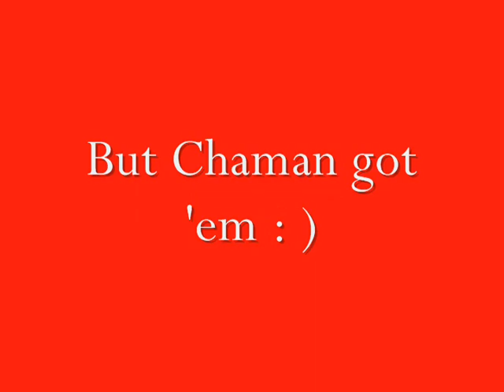Chaman and Griffkiller 2 49 Shamans PvP Ownage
Made by me, just me and a fellow Guildleader doing a little ownage

Leave some comment lovage